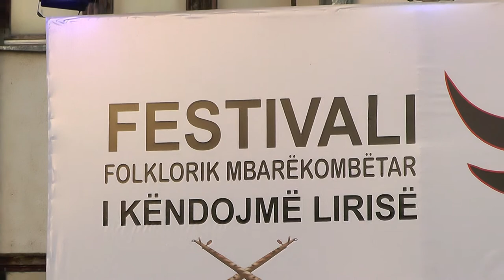I KENDOJM LIRISË 2018 = SH,K,A, DESHMORET E KOMBIT OBILIQ